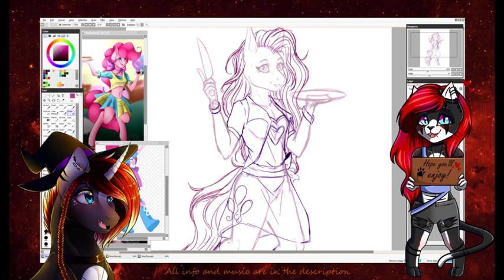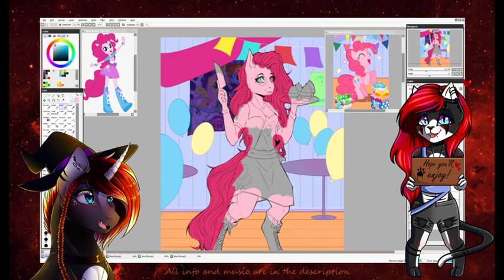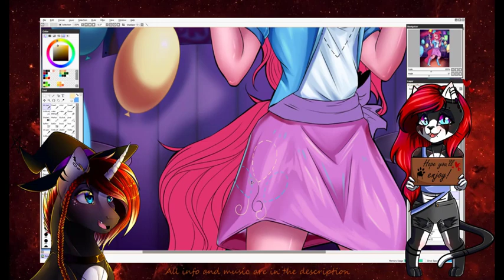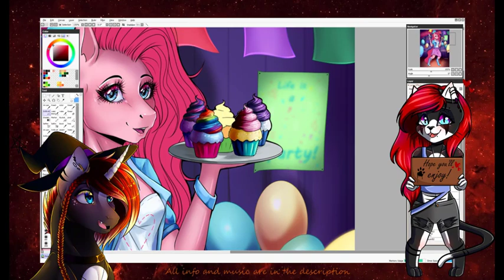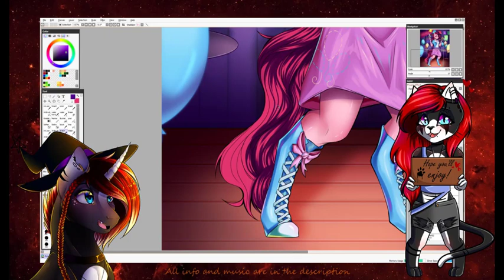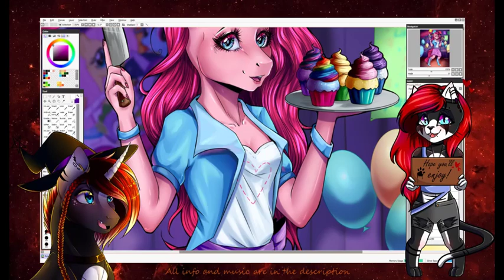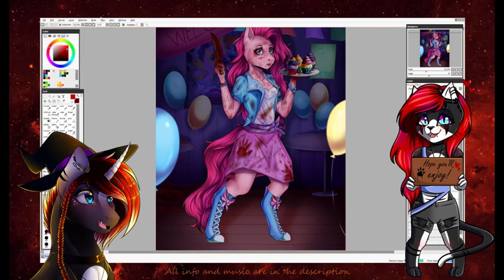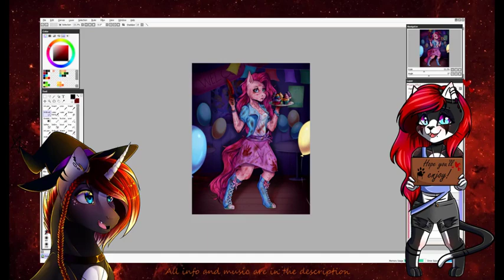Cupcakes - MLP speedpaint redraw (GORE WARNING)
♡ ~~••• °Open me° •••~~♡

Oof, this has been one hella a ride to upload the video on time, been having the worst hang over X0 BUT I am really happy to show you this redraw because I'm really proud of how the blood came out XD I hope you enjoy! uwu

☾ Camtasia 9
☾ Huion Kamvas GT-191 v2
☾ OBS

♪ ♫ Song(s)♫♪

★☆Time taken★☆
Around 5 hours.

♡♡ Interested in commissioning me?  ♡♡
Here's my prices! Be sure to look at my info to see where I'm the most active! ↑↑↑↑

♡♡ Info about the artist ♡♡
☾ I'm ArtQuake! Born in 2002, I'm male and been drawing since 2012.
☾ I'm from Denmark, but I do speak English if you couldn't tell XD
☾ I don't consider myself a brony nor a furry, I just enjoy drawing cartoon things which happens to be ponies and furries X0

Guess that's all!

Thank you so much for taking your time to read this!
- And thank you so much for the support!

Note: I don't make any money out of these videos nor the music. I only use the music provided in the video purly as entertainment for the viewers, and my videos are for entertainment ONLY.

- To the Original Creator of the song:
If you are the original artist and you don't want your music on my channel, please contact me via my channel's email / comments/ Youtube private message and I will remove your content.